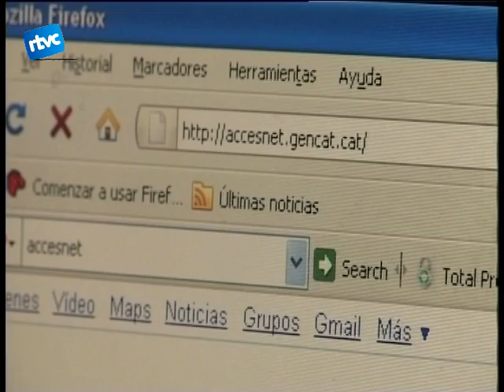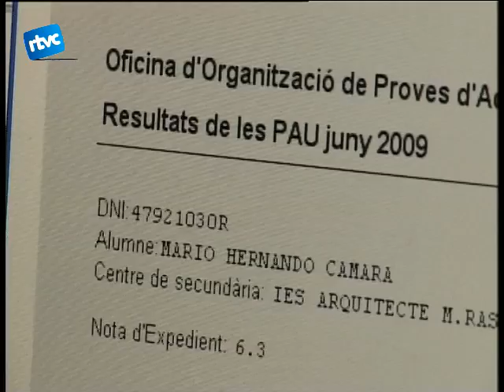07 El resultat de la selectivitat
Canviem completament de tema i parlem ara de la selectivitat. Avui era el gran dia. Els alumnes de segon de batxillerat que fa unes setmanes es van enfrontar a l'examen de selectivitat han pogut conéixer avui la seva nota i, de retruc, perfilar una mica més què podran estudiar durant el proper curs.